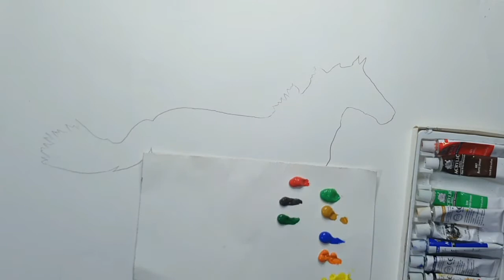Easy And Quick Way To paint abstract acrylic painting || how to draw abstract acrylic painting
Easy And Quick Way To paint abstract acrylic painting || how to draw abstract acrylic painting  [For Begineers]
In this video, we are going to Drawabstract acrylic painting Like a horse and this video contains the best and quick way
to draw abstract acrylic painting. After watching this video every beginner will easily learn about how to draw abstract acrylic painting.
It's Not a Difficult Task to paint abstract acrylic painting if you are a beginner but You just have to watch our
this quick and best way to paint abstract acrylic painting.

Topic Covers:
1.How to paint an abstract acrylic painting
2.Abstract painting using acrylic paint
3.acrylic painting abstract
4.acrylic abstract painting
5.acrylic abstract painting tutorial for beginners
6.easy abstract acrylic painting for beginners
7.Get Great At Drawing Face PArts
8.10 Easy Tips To Draw Face PArts
9.How to Draw nose and eye for beginners
10.Face Parts Drawing Face Tutorial For BEgineer